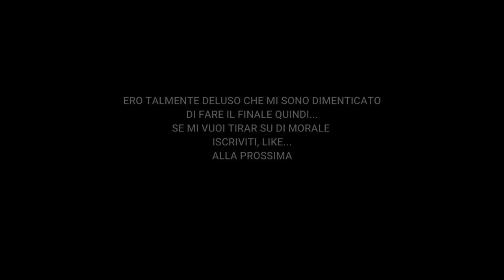AMS 2 - Player VS IA - Te pareva... - Brand Hatch - Gara 4 [ITA ᴴᴰ]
In questo video, vi porteremo dentro l'episodio più tragico della stagione GT3, che ha lasciato tutti gli appassionati di auto a bocca aperta. La gara era iniziata con grande entusiasmo, ma si è trasformata in un incubo in pochi istanti. Vi mostreremo l'incredibile incidente che ha coinvolto numerose vetture e piloti, i danni causati e le conseguenze per tutti i partecipanti.
Ma non ci limiteremo solo a descrivere l'accaduto, vi racconteremo anche le testimonianze dei piloti e delle squadre coinvolte e vi sveleremo le cause dell'incidente che hanno fatto sì che una gara così emozionante si trasformasse in un disastro.
Se sei appassionato di auto e di gare automobilistiche, non puoi perdere questo video che ti farà vivere un'esperienza unica e sconvolgente.

Si lo so ChatGPT esagera sempre con le descrizioni che ci vuoi fare è un tipo appassionato... XD XD XD

Buona Visione!

► SETUP:
HTC VIVE
Watercooling
Corsair 750W